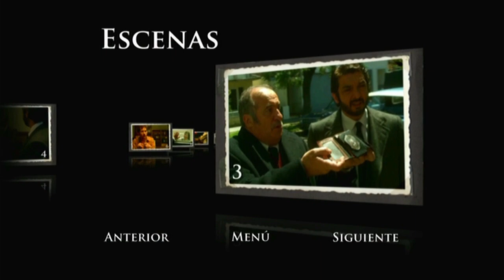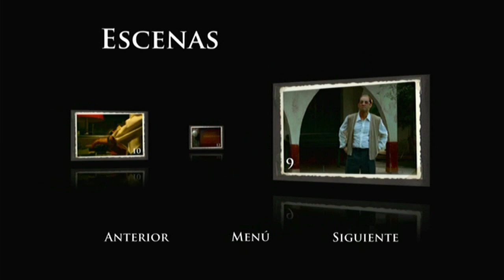menu de dvd de el secretos de sus ojos en español 2010